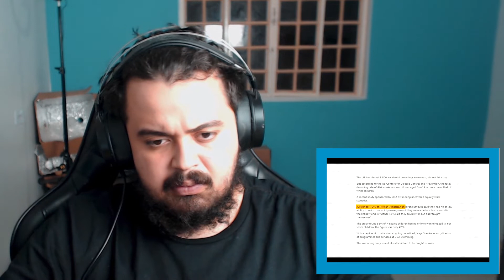React - Racismo em ONE PIECE (parte 2) | Cronosfera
Eae galera! O canal está sendo visto por mais de 500 pessoas por dia!  Obrigado a todos vocês! Mas POR FAVOR, não se esqueçam de SE INSCREVER!!

Eae galera! Trazendo pra vocês o react desse vídeo MARAVILHOSO do Guto do Cronosfera! A forma como Eiichiro Oda aborda racismo em One Piece é simplesmente majestosa! Não percam!

O canal ta só no começo, conto com vocês nessa parceria!! Tmj demais!

Vlw galera! Tmj